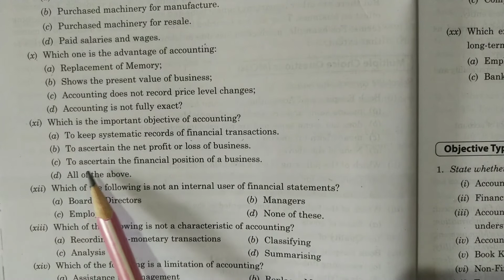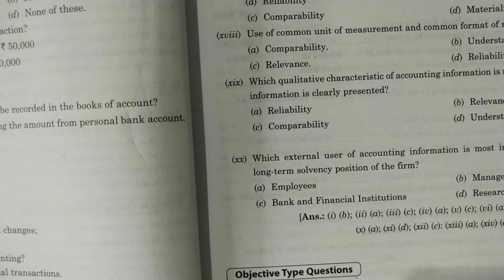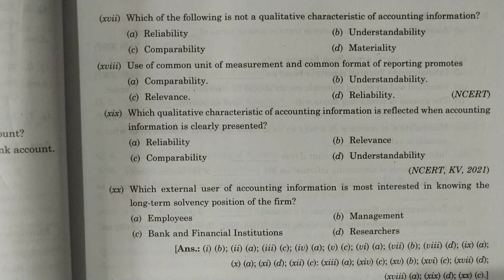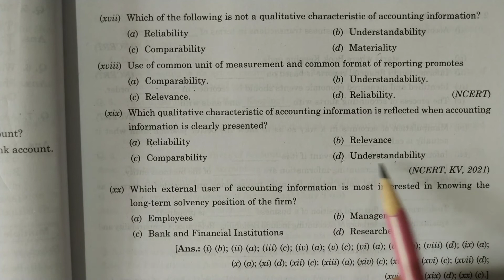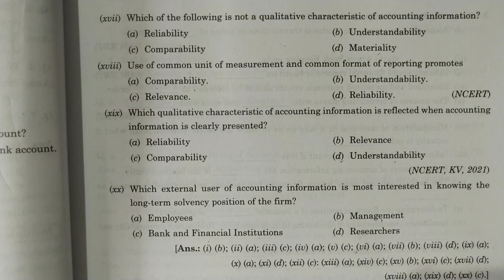Introduction to Accounting Part 2 | CBSE ISC Class11th Accounts |MCQ Marathon | MCQ + Revision